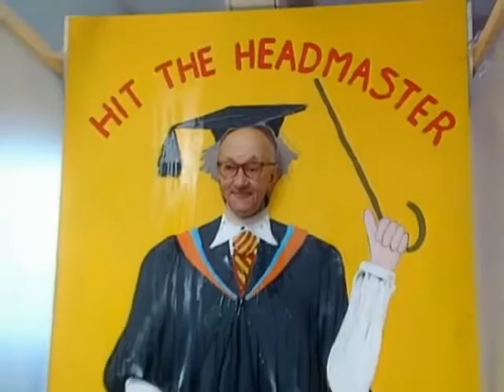Mr Bean Country fete games Volksfest Spiele